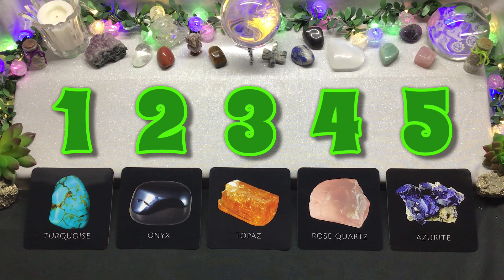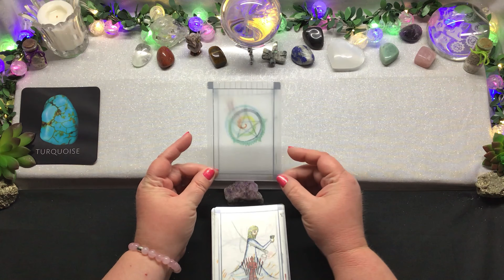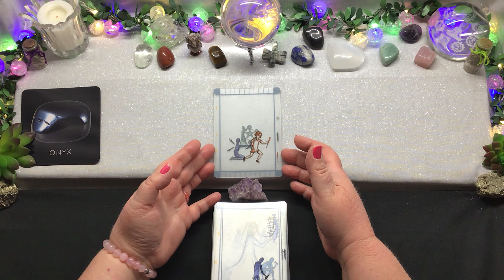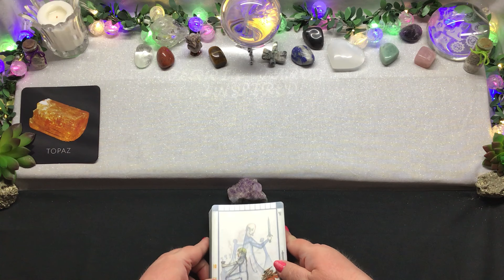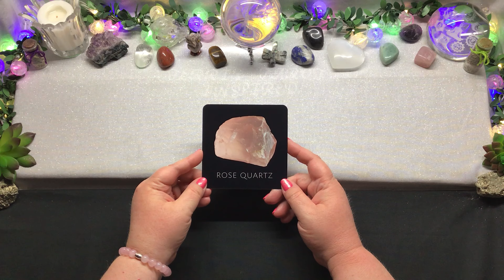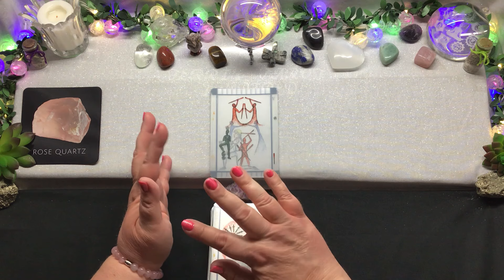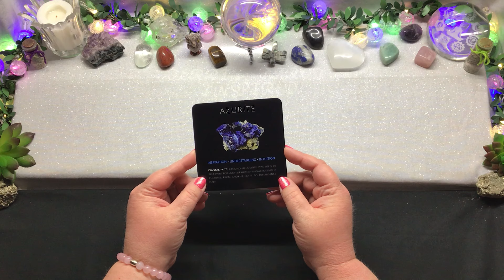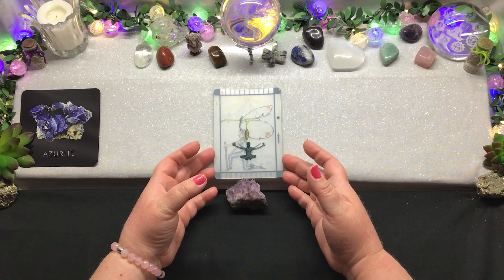Pick a Card 🔮 Tarot 🔮 Yes or No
Reading 1 - 2:05
Reading 2 - 4:40
Reading 3 - 7:34
Reading 4 - 10:55
Reading 5 - 15:09

💕Private Readings💕

 💕 Gifts 💕